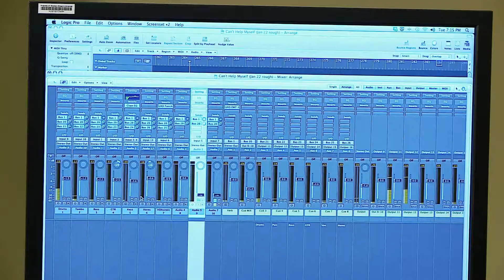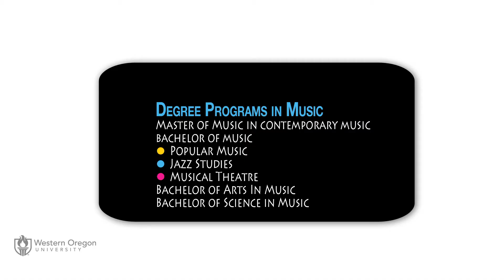Popular Music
Live your passion. Earn an undergraduate or graduate degree in Popular Music at Western.